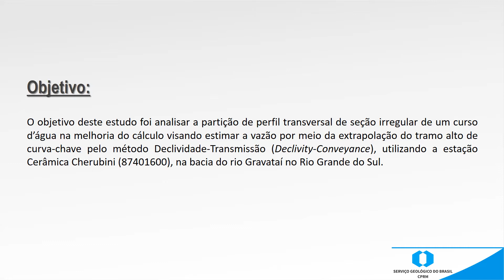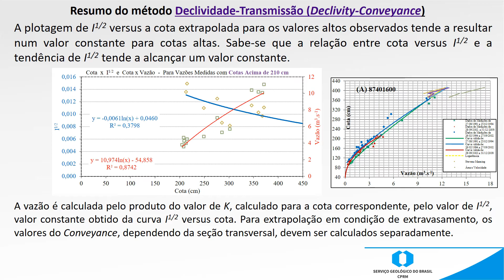EXTRAPOLAÇÃO DE CURVA-CHAVE, COM E SEM A PARTIÇÃO DO PERFIL TRANSVERSAL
Apresentação do artigo EXTRAPOLAÇÃO DE CURVA-CHAVE, COM E SEM A PARTIÇÃO DO PERFIL TRANSVERSAL, PELO MÉTODO DECLIVIDADE-TRANSMISSÃO